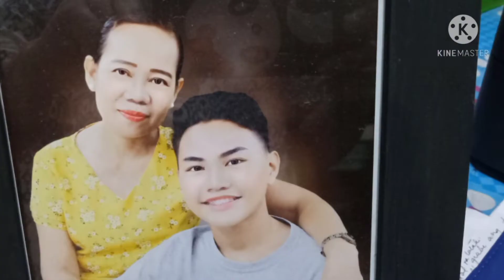Goto, Palabok , Lumpia Toge at Pampainit Ng Tiyan Ang Kape. Tara Almusal Na!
Masarap na almusal. Magluto or bumili ng almusal na luto na , ayos lang yan. Ang mahalaga nakapag- almusal ka. Enjoyin lang ang bawat pagkain na nakahain ❤️